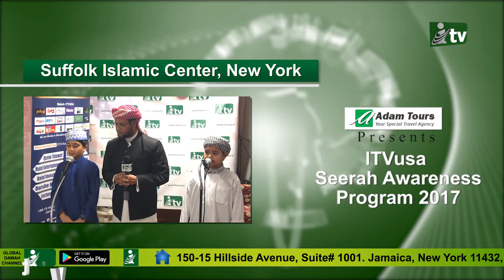Suffolk Islamic Center, New York : ITVusa Seerah Program 2017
Adam Tours Presents

ITVusa Seerah Awareness Program 2017

Suffolk Islamic Center, New York